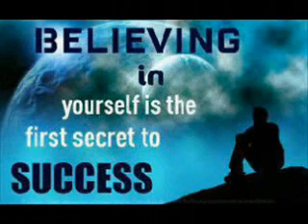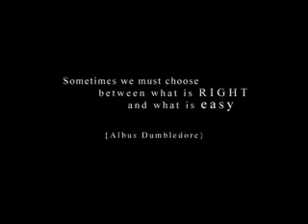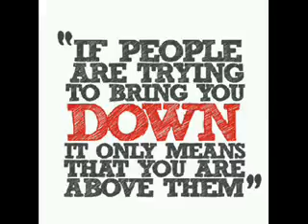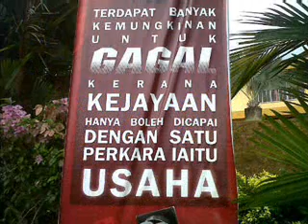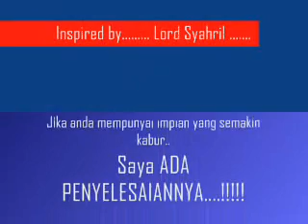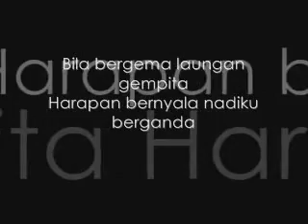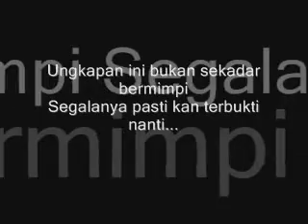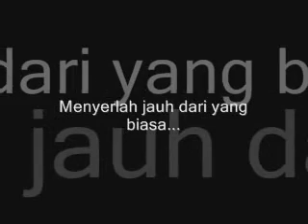My Law of Attraction 358kbps